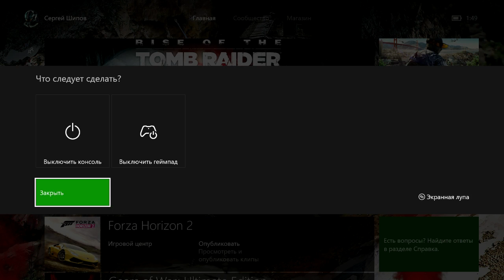Rise of the Tomb Raider 15